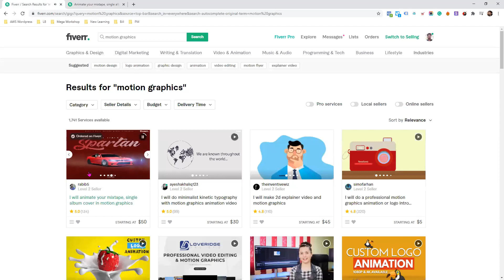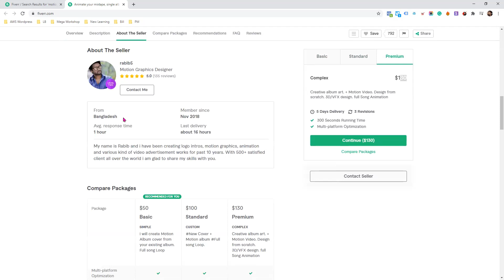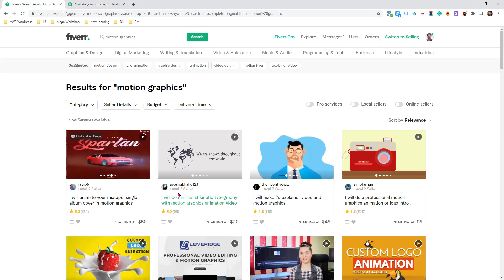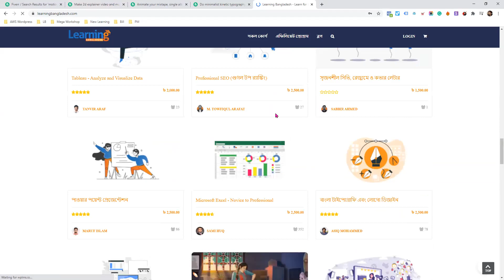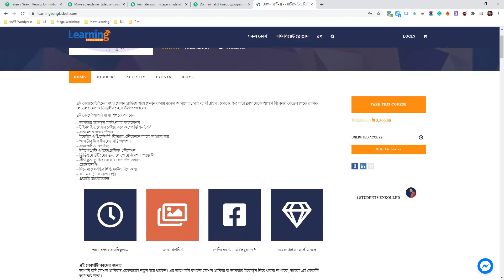মোশন গ্রাফিক্স শিখে কীভাবে আয় করবো?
অ্যানিমেশন ইন্ডাস্ট্রি দিন দিন বড় হচ্ছে, আর এর সাথে চাহিদা বাড়ছে মোশন গ্রাফিক্স প্রোমো ভিডিওর।

লার্নিং বাংলাদেশের Motion Graphics অ্যানিমেটেড ভিডিও বানানোর কোর্স শেষে আপনি সহজে লোকাল ক্লায়েন্ট, ফ্রিল্যান্স মার্কেটপ্লেস বা আমাদের জব পোর্টাল থেকে কাজ পেতে পারেন।

কিভাবে জয়েন করবো কোর্সটিতে?
‘Take This Course’ বাটনে ক্লিক করে আপনি লার্নিং বাংলাদেশ প্ল্যাটফর্মের পেমেন্ট গেটওয়ে ভিসা/মাস্টারকার্ড বা মোবাইল ওয়ালেট বিকাশ/রকেটের মাধ্যমে পেমেন্ট করতে পারবেন।

এর পাশাপাশি যদি আপনি টেকনিক্যাল ইস্যু ফেইস করে থাকেন তাহলে আমাদের পার্সোনাল বিকাশ, নগদ কিংবা রকেটে ৫৫০০ টাকা সেন্ড মানি করতে পারেন আপনার মোবাইল নাম্বার রেফারেন্সে উল্লেখ করে।

আমরা ফিরতি কলে আপনার কাছ থেকে বিস্তারিত জেনে এনরোল করিয়ে দিব।